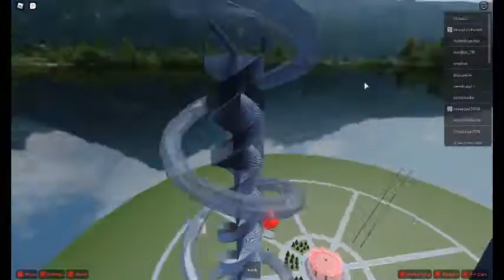worlds spiciest ragdoll memes